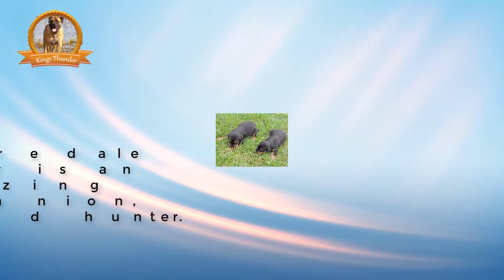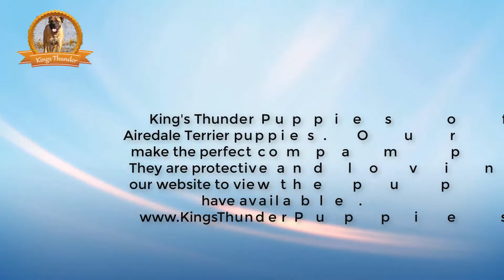Airedale Terriers in Lancaster PA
King's Thunder Puppies offers Airedale Terrier puppies in Lancaster PA and the surrounding areas. Airedale Terriers are perfect family dogs, and they are great with children.